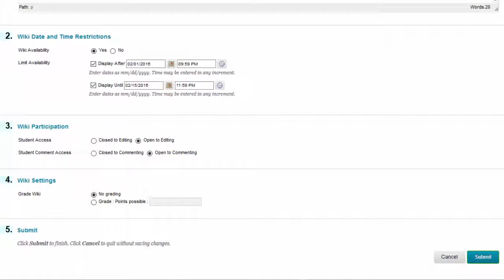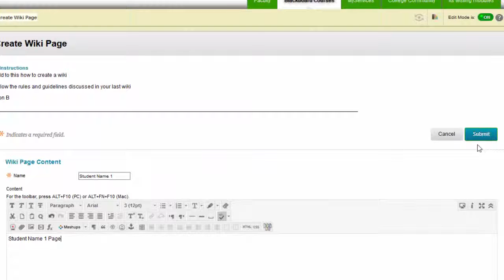Edit a Wiki